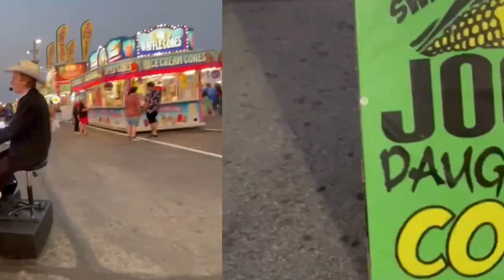Summertime fairs and festivals offer a midway of family traditions